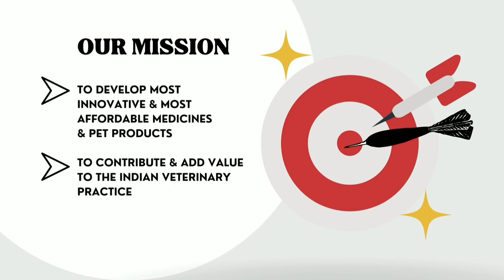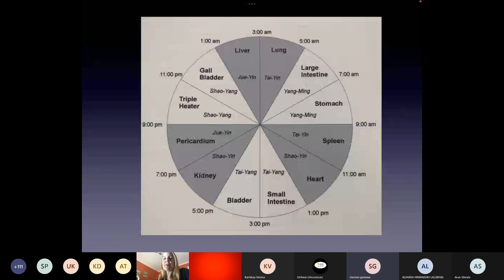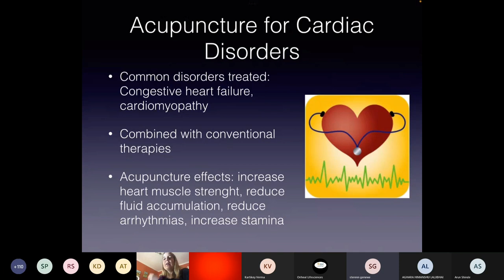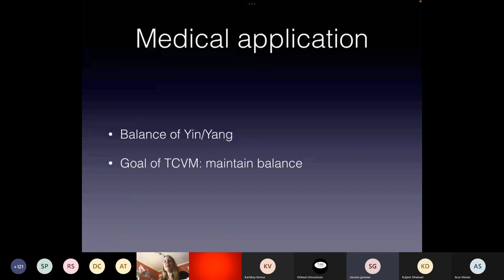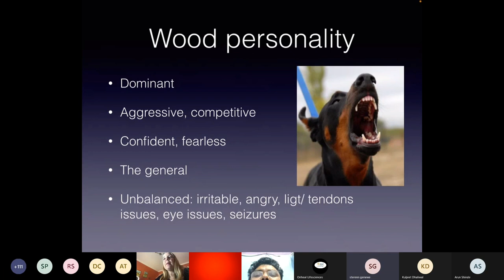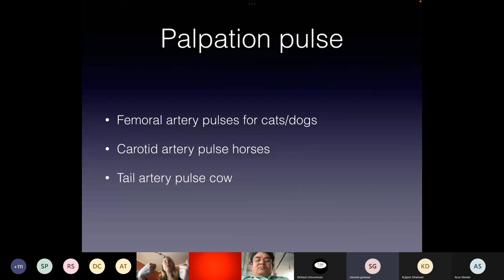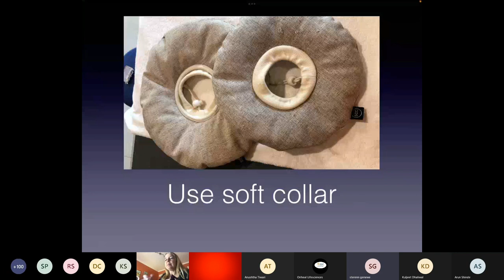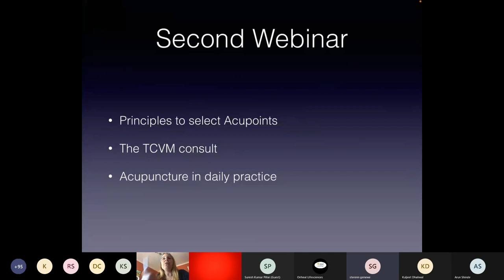Webinar 1-All About Small Animal Acupuncture & Traditional Chinese Veterinary Medicine By Dr Sterenn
Webinar Series Organised by Oriheal Lifesciences, A leading Indian Small Animal Pharmaceutical Company with more than 100+ Pet Products.

Traditional Chinese Veterinary Medicine & Acupuncture Therapy is highly effective in curing many chronic & acute disorders in Pets. This is a Webinar Series of it's own kind which is covering almost all aspects of Practical application of Veterinary Acupuncture & TCVM in daily practice of Small Animal Practioners.

Our honorable speaker is a French Veterinarian & Acupuncturist Dr Sterenn Genewe (DVM, CEAV/PARC, CVA,CVCH, CVFT)